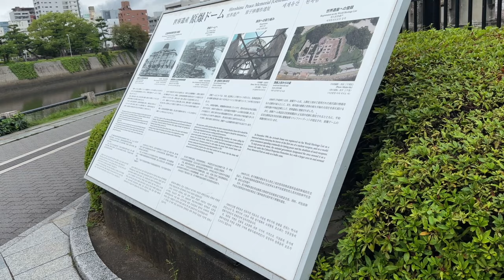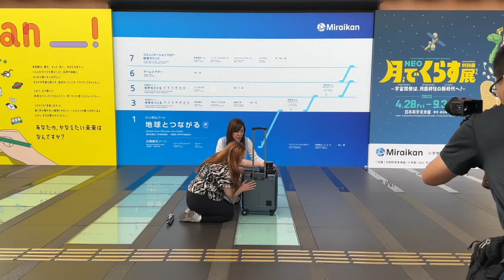BTS of my BBC Japan Documentary!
This was in the summer but I wanted to post so you can see more of the behind the scenes of presenting documentaries for the BBC. It's a long one so definitely grab a nice cup of tea and a snack!! Hope you all enjoy 💛